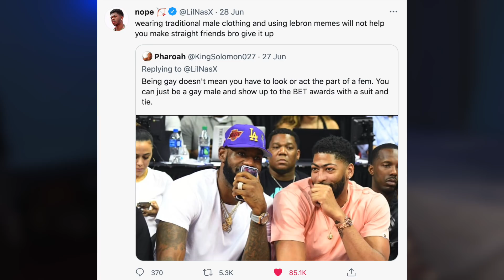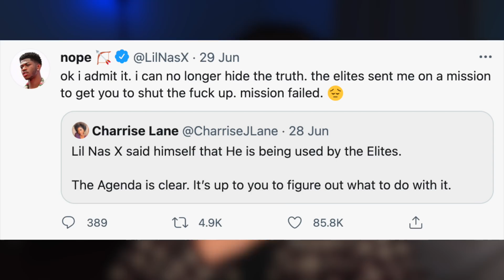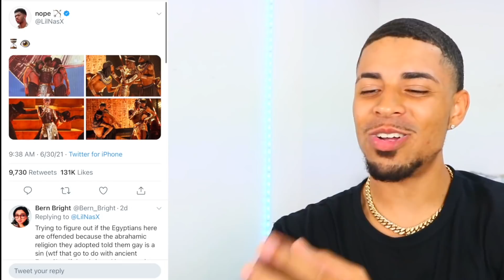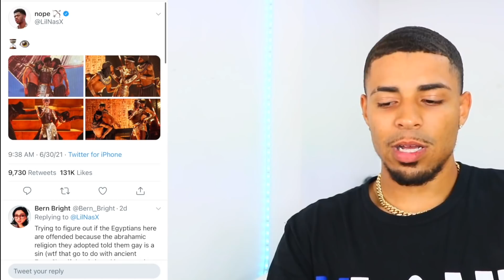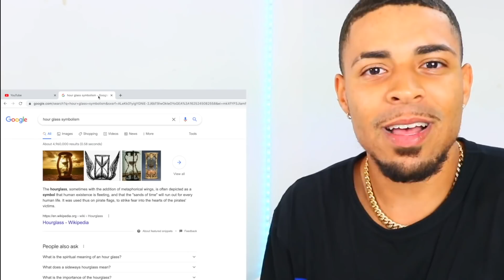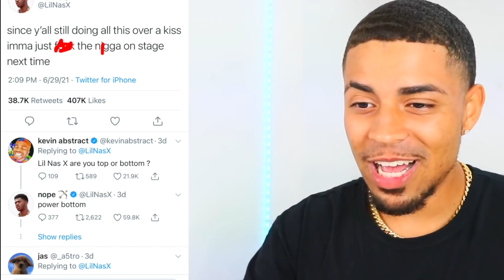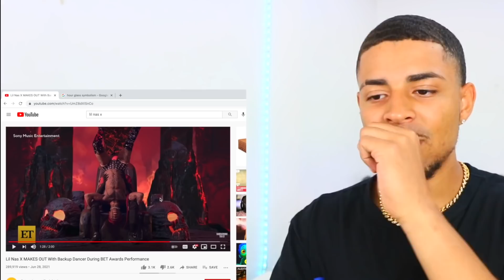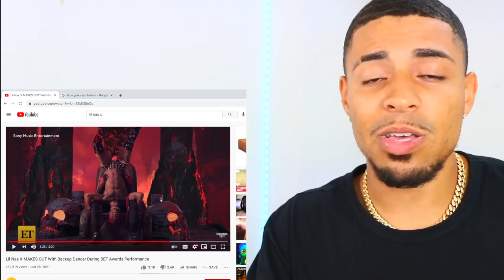The "Gay Agenda" Strikes Again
lil nas x did it to em again